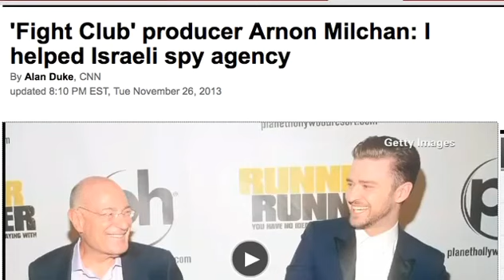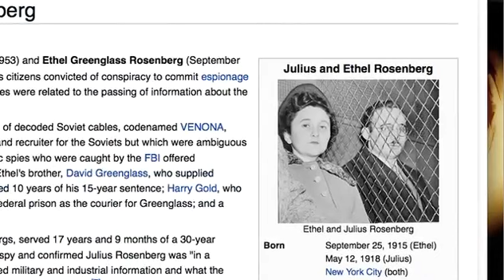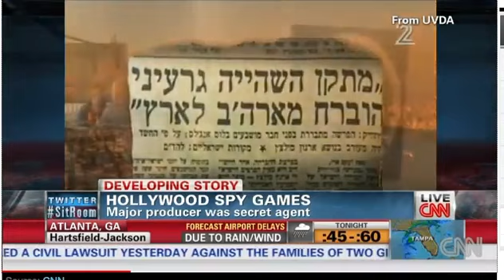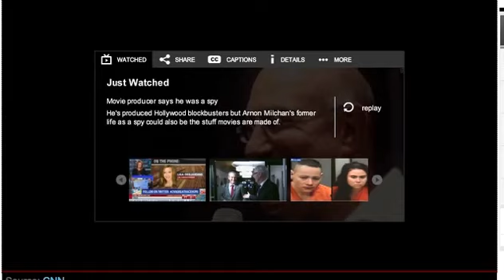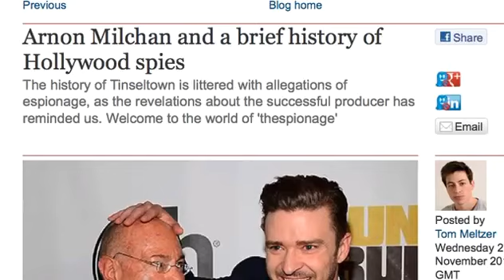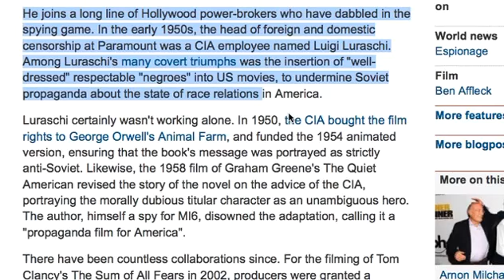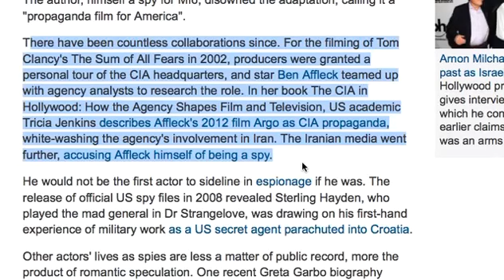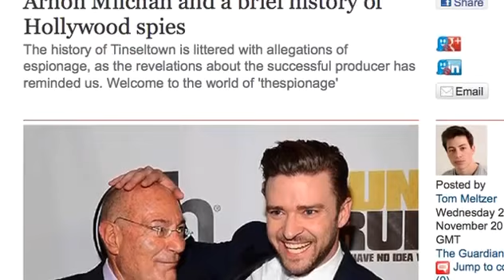Arnon Milchan Israeli Spy Stole American Nuke Secrets Hollywood Billionaire guilty of TREASON!